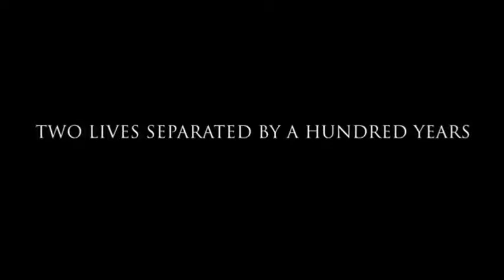Freedom,Official Movie Trailer